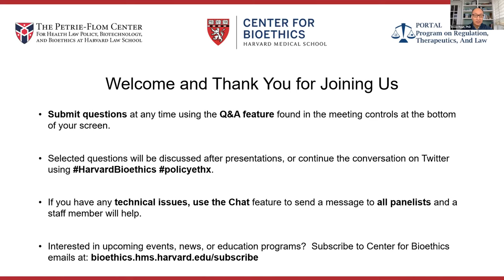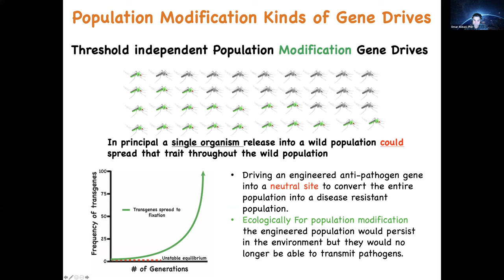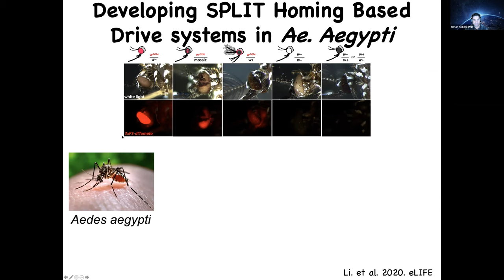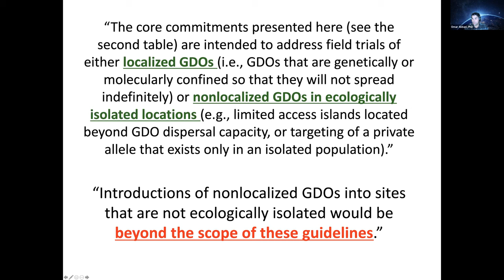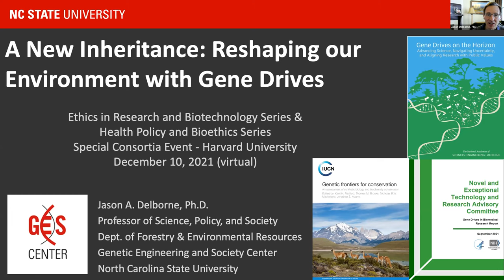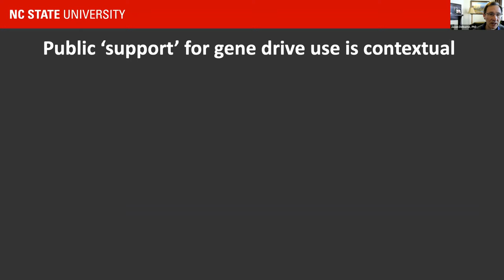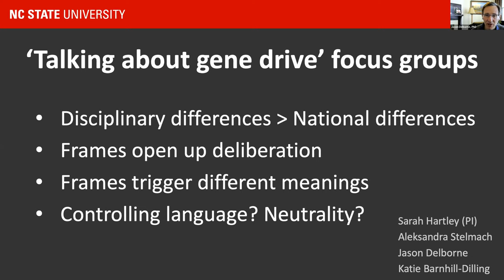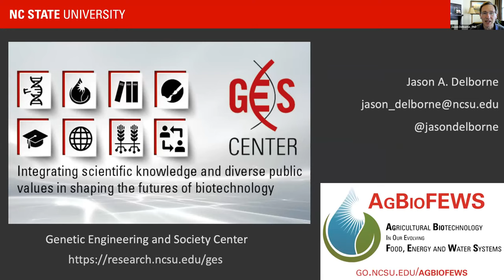A New Inheritance: Reshaping Our Environment with Gene Drives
Breakthroughs in genetic technologies make possible a new method of changing our environments using gene drives, the introduction of certain traits into wild populations. From reducing the impact of invasive species to wiping out disease-carrying mosquitoes, gene drives offer the possibilities to improve human health. But, they also raise concerns—once this Pandora’s box is opened, can it ever be closed and what will be the lasting effects on other species? We will examine the science making gene drives possible, their potential to eradicate some diseases, and the ethical implications of research in the wild that reshapes our environment.

Presented by:
Jason Delborne, PhD
Omar Akbari, PhD

Moderated by:
Insoo Hyun, PhD

This is a combined event with the Health Policy and Bioethics Consortia & Ethics in Research and Biotechnology Consortia series.